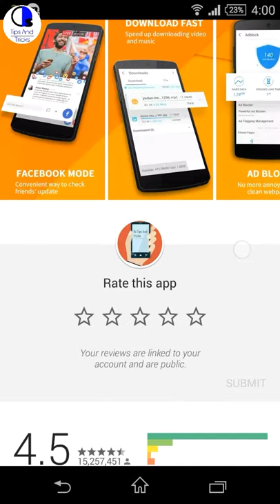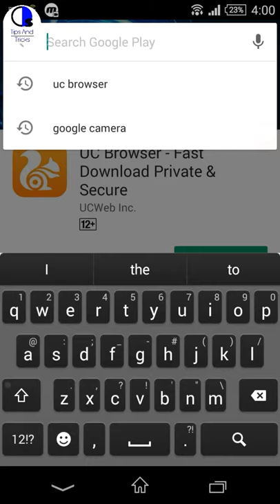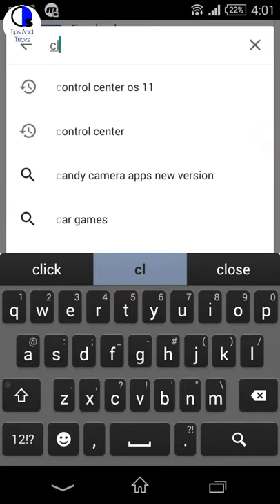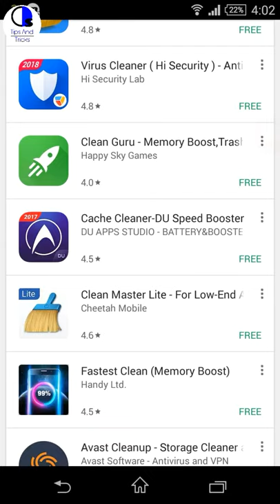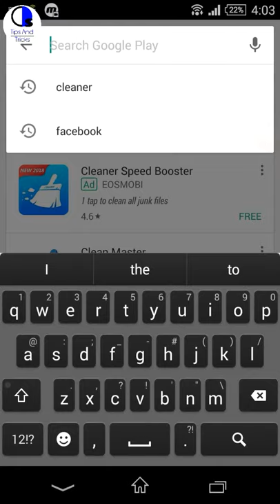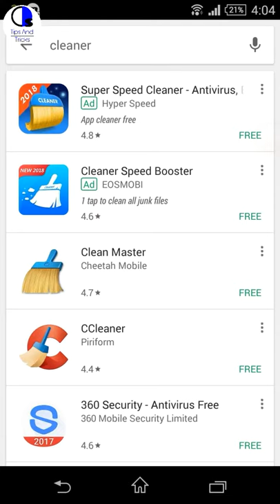Top 5 dangerous apps for your android phone in urdu/hindi by Os Tips And Tricks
hey guyz today i will show you 5 DANGEROUS POPULAR ANDROID APPS WHICH YOU SHOULD UNINSTALL FROM YOUR PHONE! these all apps are very dangerous for your phone these apps hacked your phone they insert viruses in your phone they cunsium your bettery so uninstall these all apps frome your and save your phone.

Facebook, twitter, youtube all lite apps avialable.